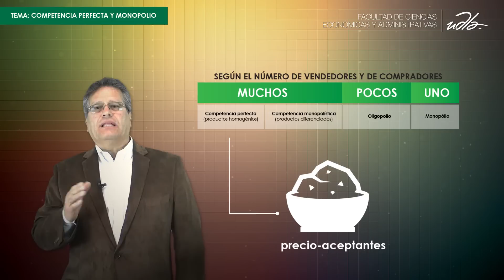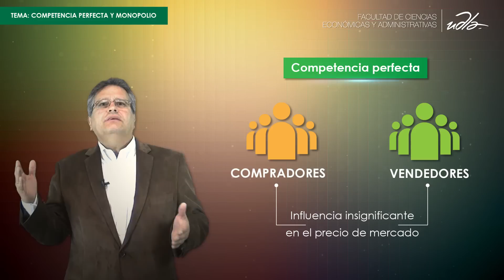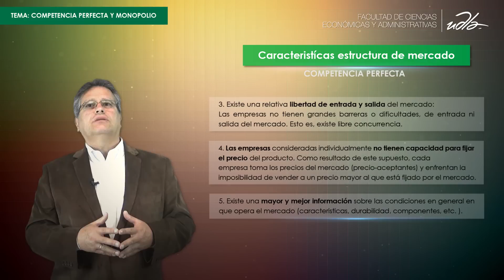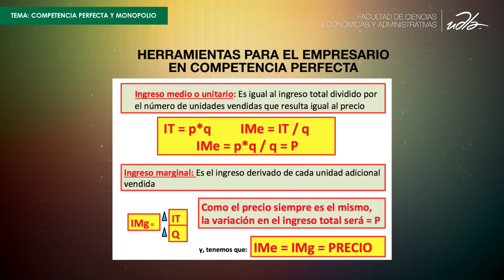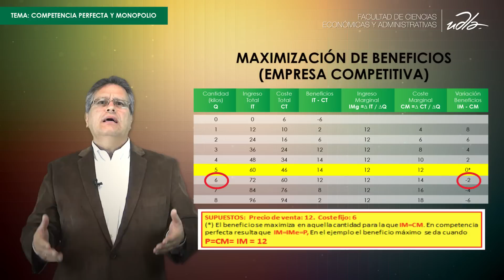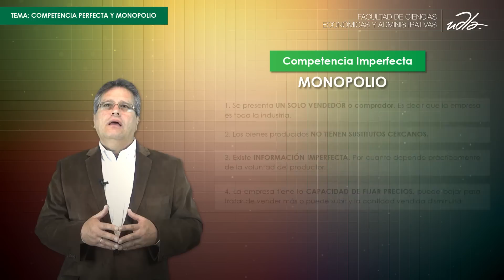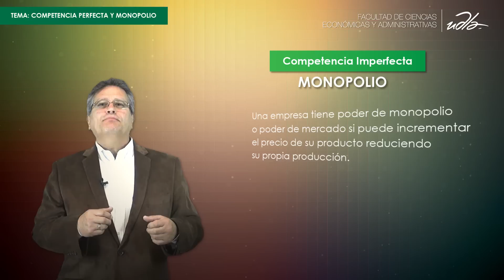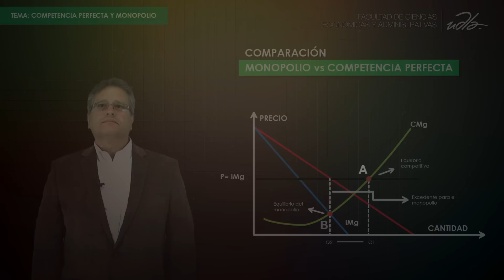Competencia perfecta y monopolio - FACEA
Docente Luis Torres